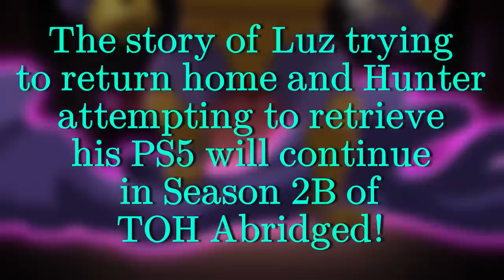The Owl House Abridged - S3 Special Look Trailer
Here's a peek at what's to come when The Owl House Abridged returns! I will be dubbing season 2B first, but hey, I wanted to give you guys some ideas of what to except when season 3 rolls around! Luz vs Belos, Hunter escaping Belos, and the gang fighting their way back to the isles!

Ft. @garcybear   as Amity Blight

And introducing our newest cast member, @DaAwkwardLauren   as Willow Park! Congrats on landing the role!

And thanks to @rockwizard5 for the owl house ending melody used in the like it here segment!

I love making this content for everyone to enjoy and I love spreading awareness for these two amazing shows. This channel is a chance for me to grow as a voice actor and make something new out of the shows I adore the most. I hope you all enjoy!